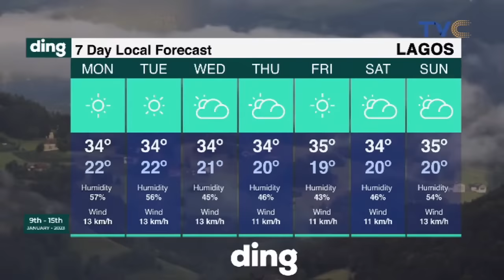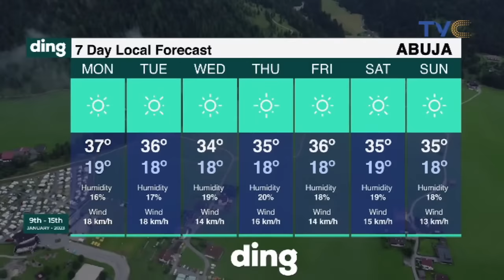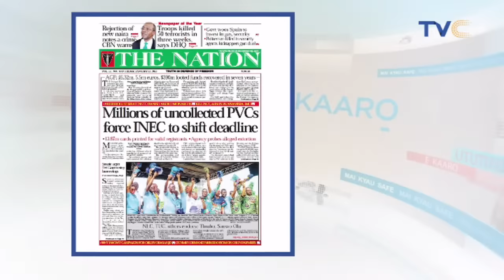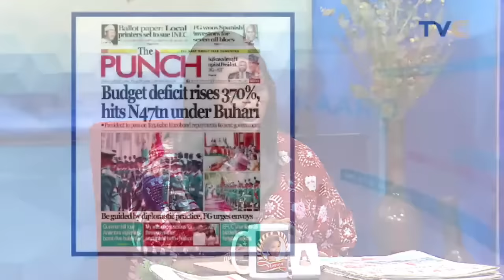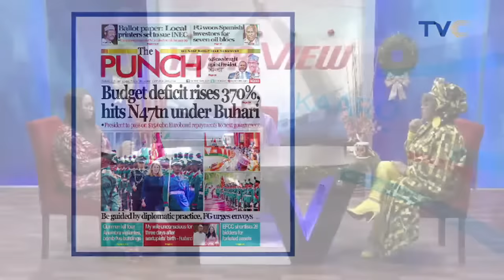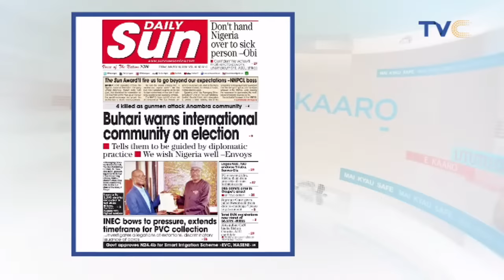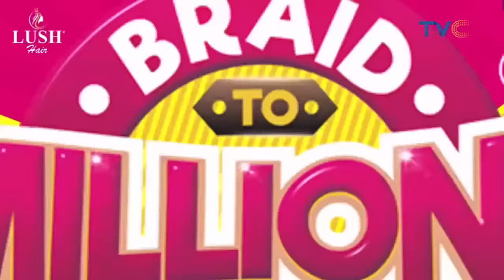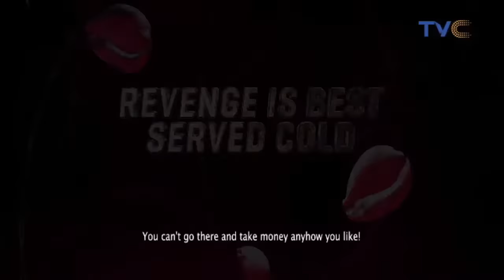Toyin Abraham Ajeyemi LIVE on YourViewTVC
yourviewtvc | January 13th, 2023 (LIVE STREAM)